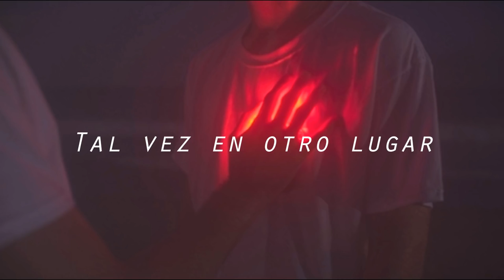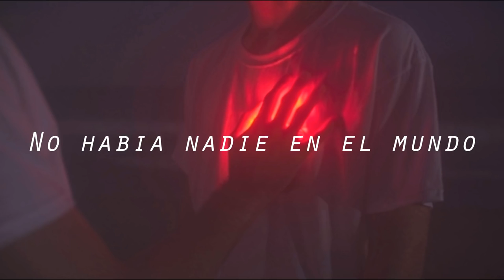Sleeping With Sirens - "I Need To Know"